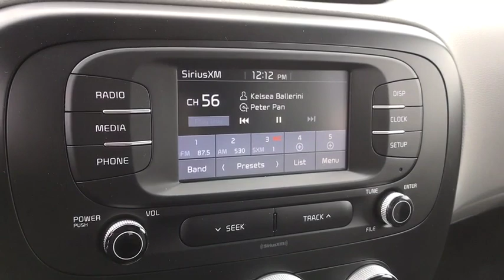2019 Kia Soul Columbus, Lancaster, Logan, Newark, Chillicothe, OH L19527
New 2019 Kia Soul available in Columbus, Ohio at Matt Taylor Kia. Servicing the Lancaster, Logan, Newark, Chillicothe, OH area.

Fuel Consumption: City: 26 mpg,Fuel Consumption: Highway: 31 mpg,Remote power door locks,Power windows,Cruise controls on steering wheel,Cruise control,4-wheel ABS Brakes,Front Ventilated disc brakes,1st and 2nd row curtain head airbags,Passenger Airbag,Side airbag,Bluetooth wireless phone connectivity,Digital Audio Input,Audio system memory card slot,SiriusXM AM/FM/Satellite Radio,SiriusXM Satellite Radio(TM),Speed Sensitive Audio Volume Control,Surround Audio,Total Number of Speakers: 6,Braking Assist,ABS and Driveline Traction Control,Stability control,Privacy glass: Deep,Silver aluminum rims,Wheel Diameter: 16,Wheel Width: 6.5,Urethane steering wheel trim,Urethane shift knob trim,Video Monitor Location: Front,Trip computer,External temperature display,Tachometer,Manufacturers 0-60mph acceleration time (seconds): 9.6 s,Power remote driver mirror adjustment,Power remote passenger mirror adjustment,Dual illuminated vanity mirrors,Audio controls on steering wheel,Front reading lights,Cloth seat upholstery,Bucket front seats,Rear bench,Fold forward seatback rear seats,Tilt and telescopic steering wheel,Speed-proportional electric power steering,Suspension class: Regular,Interior air filtration,Manual front air conditioning,Tire Pressure Monitoring System,Cargo area light,Max cargo capacity: 50 cu.ft.,Vehicle Emissions: LEV3-ULEV125,Fuel Type: Regular unleaded,Fuel Capacity: 14.2 gal.,Instrumentation: Low fuel level,Clock: In-radio display,Dusk sensing headlights,Coil front spring,Regular front stabilizer bar,Independent front suspension classification,Strut front suspension,Front Independent Suspension,Coil rear spring,Semi-independent rear suspension,Torsion beam rear suspension,Front suspension stabilizer bar,Variable intermittent front wipers,Black grille w/chrome surround,Center Console: Full with covered storage,Overhead console: Mini with storage,Curb weight: 2;942 lbs.,Overall Length: 163.0,Overall Width: 70.9,Overall height: 63.5,Wheelbase: 101.2,Front Head Room: 39.6,Rear Head Room: 39.5,Front Leg Room: 40.9,Rear Leg Room: 39.1,Front Shoulder Room: 55.5,Rear Shoulder Room: 54.7,Front Hip Room: 53.2,Rear Hip Room: 49.3,Two 12V DC power outlets,Transmission hill holder,Seatbelt pretensioners: Front,Rear center seatbelt: 3-point belt,Door reinforcement: Side-impact door beam,Cupholders: Front and rear,Door pockets: Driver; passenger and rear,Tires: Width: 205 mm,Tires: Profile: 60,Tires: Speed Rating: H,Diameter of tires: 16.0,Type of tires: AS,Tires: Prefix: P,Left rear passenger door type: Conventional,Rear door type: Liftgate,Right rear passenger door type: Conventional,Body-colored bumpers,Integrated roof antenna,4 Door,Driver airbag,Manual child safety locks,Rear View Camera,1 USB port,Halogen aero-composite headlights,SiriusXM Satellite Radio,Engine: 1.6L GDI DOHC Dual CVVT I4,Front-Wheel Drive,60-Amp/Hr 550CCA Maintenance-Free Battery w/Run Down Protection,110 Amp Alternator,Gas-Pressurized Shock Absorbers,Front Anti-Roll Bar,Electric Power-Assist Speed-Sensing Steering,14.2 Gal. Fuel Tank,Single Stainless Steel Exhaust,Strut Front Suspension w/Coil Springs,Torsion Beam Rear Suspension w/Coil Springs,4-Wheel Disc Brakes w/4-Wheel ABS; Front Vented Discs; Brake Assist and Hill Hold Control,Wheels: 16 Alloy,Tires: P205/60R16,Spare Tire Mobility Kit,Clearcoat Paint,Body-Colored Front Bumper w/Black Rub Strip/Fascia Accent,Body-Colored Rear Bumper w/Black Rub Strip/Fascia Accent,Black Side Windows Trim and Black Front Windshield Trim,Body-Colored Door Handles,Body-Colored Power Side Mirrors w/Manual Folding,Fixed Rear Window w/Fixed Interval Wiper and Defroster,Deep Tinted Glass,Variable Intermittent Wipers,Front Windshield;  Sun Visor Strip,Fully Galvanized Steel Panels,Black Grille w/Chrome Surround,Liftgate Rear Cargo Access,Fully Automatic Aero-Composite Halogen Headlamps,Radio w/Seek-Scan; Clock and Speed Compensated Volume Control,Digital Signal Processor,Integrated Roof Antenna,1 LCD Monitor In The Front,Front Bucket Seats,Driver Seat,6-Way Adjustable Drivers Seat,4-Way Passenger Seat;  Manual Recline and Fore/Aft Movement,60-40 Folding Bench Front Facing Fold Forward Seatback Rear Seat,Manual Tilt/Telescoping Steering Column,Front Cupholder,Rear Cupholder,Front Cigar Lighter(s),Ashtray,Remote Releases -Inc: Mechanical Fuel,HVAC;  Underseat Ducts,Illuminated Glove Box,Driver Foot Rest,Interior Trim;  Metal-Look Interior Accents,Full Cloth Headliner,Cloth Door Trim Insert,Urethane Gear Shift Knob,Day-Night Rearview Mirror,Driver And Passeng